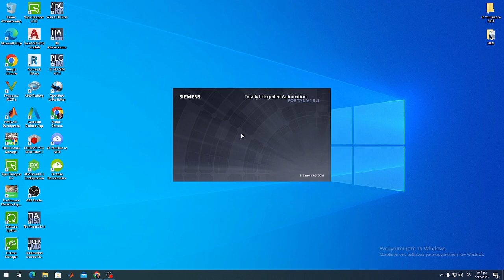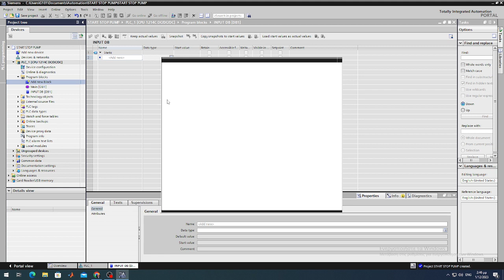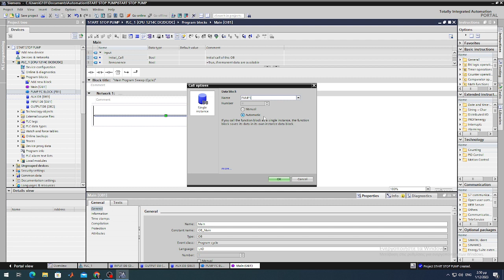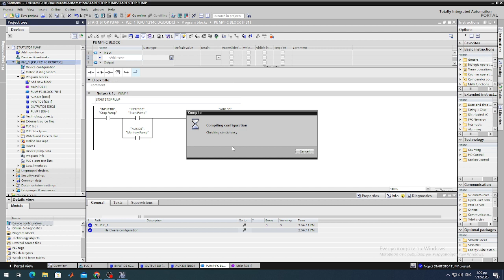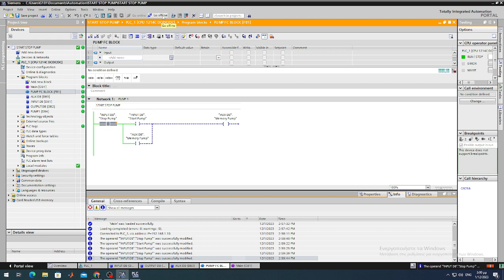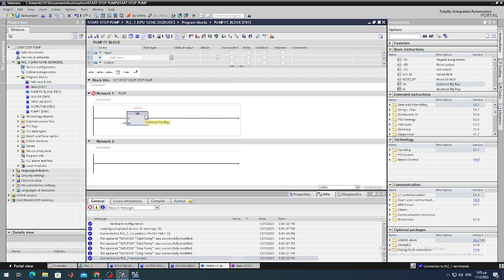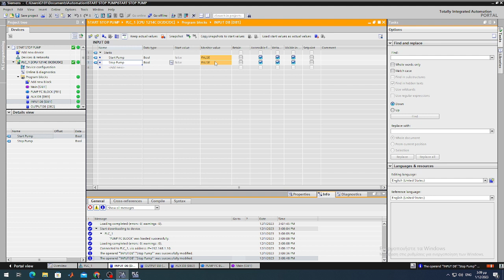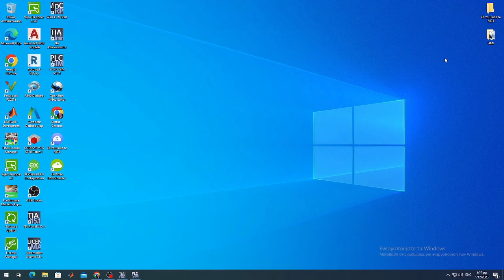ΜΑΘΗΜΑ 2 TIAPORTAL